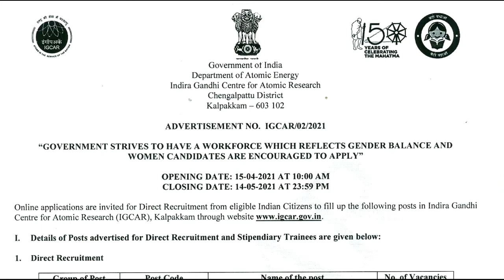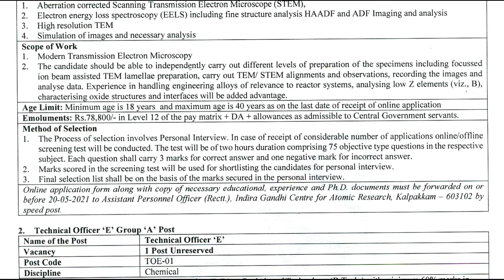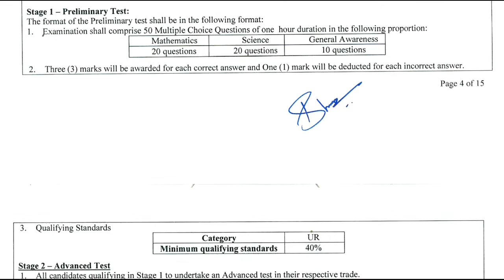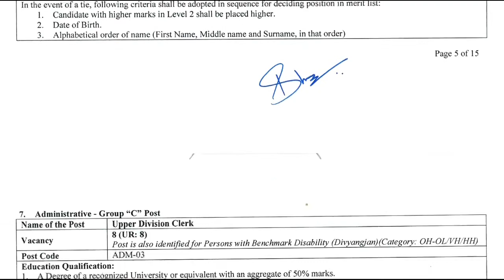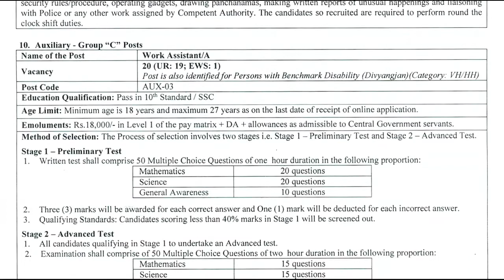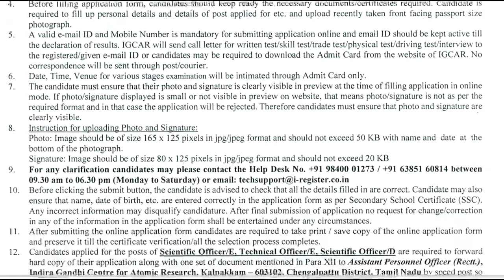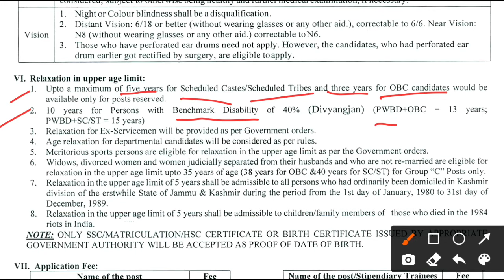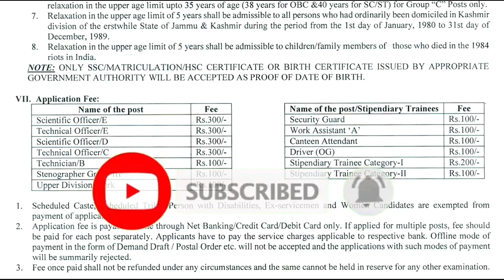Central Government Permanent Jobs 2021 | 10th, 12th, Any Graduates Eligible | Govt Jobs 2021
Central Government Permanent Jobs 2021 | 10th, 12th, Any Graduates Eligible | Govt Jobs 2021 | Sarkari Naukri

सरकारी नौकरी
सरकारी​ नौकरी
 Stenographer Grade-II
Sarkari naukri,
10th Pass Govt Jobs,12th Pass Govt Jobs, Accountant Vacancy Clerk Vacancy
10 Pass Jobs
12th Pass Jobs
central government permanent posts jobs
job vacancy 2021
govt job updates 2021
top 5 government job vacancy 2021
sarkari job
govt job vacancy 2021
upcoming government job vacancy 2021

Jobs24*7